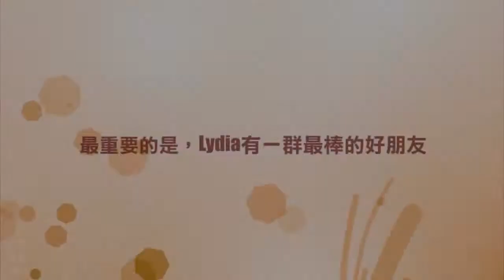Lydia's birthday 2011.mpg